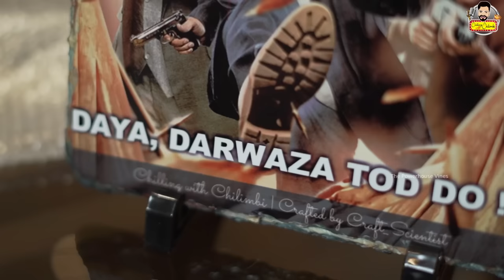Dayanand Shetty's Most Honest Conversation About CID in Tulu🔥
CID inspector Daya is here😍
Daya Sir shares secrets and stories of CID in this episode of Chilling with Chilimbi. This is Dayanand Shetty's Most Honest Conversation About CID in Tulu.

Daya Sir's tulu movie 'Yaan Superstar' releasing on 22nd September in theatres near you.

00:00 - Trailer
01:08 - Introduction
02:09 - Early life
10:45 - First Day of CID
15:05 - Parents Reaction
18:00 - Schedule of CID
22:45 - When CID ended
23:41 - Work Life Balance
24:42 - Relevancy of CID
32:05 - Impact on Kids
34:10 - Social Media Life
37:19 - Love Scenes
38:43 - Why Tulu Film?
43:35 - Concept over Comedy?
49:23 - Conclusion